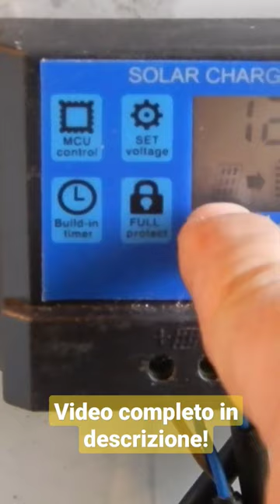Costruire un impianto di irrigazione ad ENERGIA SOLARE!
Ho realizzato un impianto a goccia con un pannello solare, un inverter, un regolatore di carica ed una batteria. Avere la corrente a 220V in campagna è un lusso alla portata di tutti. Trovate l'articolo di approfondimento con l'elenco dei componenti sul Blog!